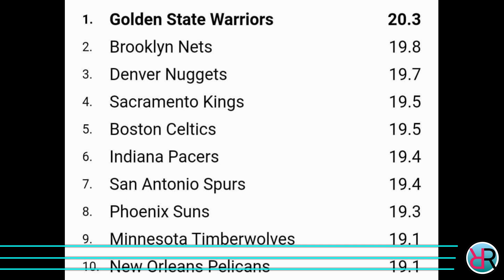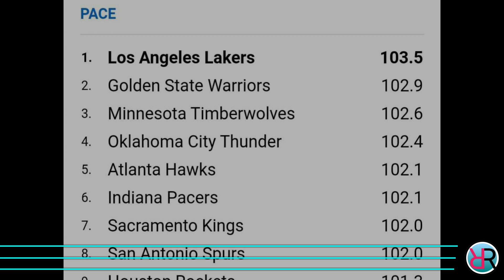SWERTE! LAKERS MAY ILALAKAS PA PALA | WARRIORS PASOK NA sa TOP 2 sa NBA UMAANGAT NA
Ang pag uusapan nga natin ngayon ay tungkol sa Los Angeles Lakers at Golden State Warriors.